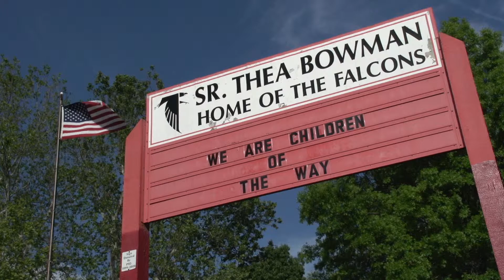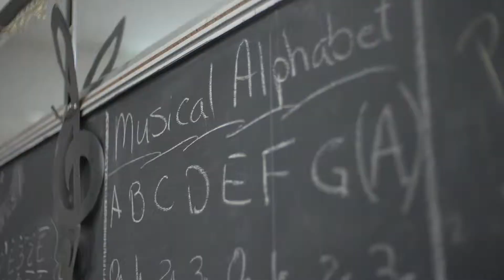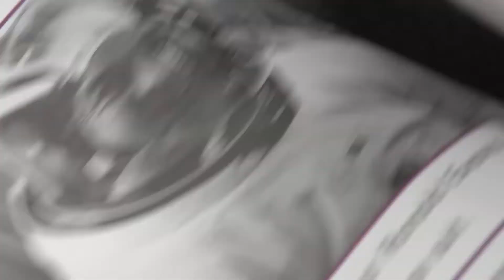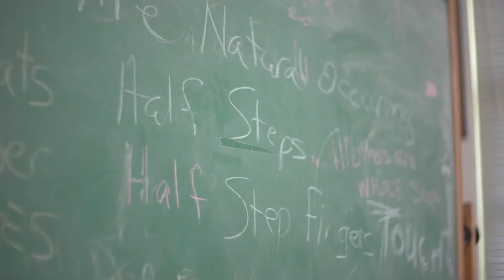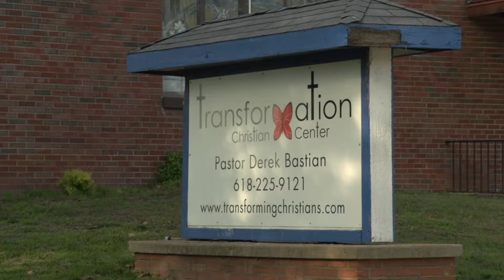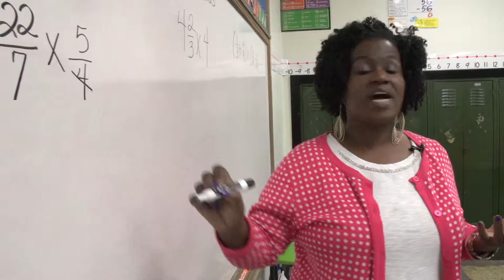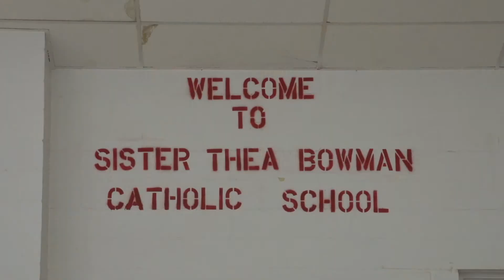Thea Bowman NEW